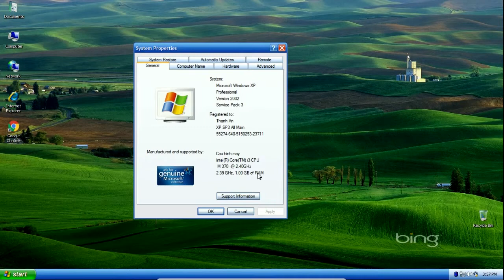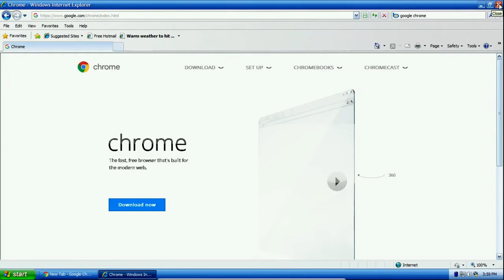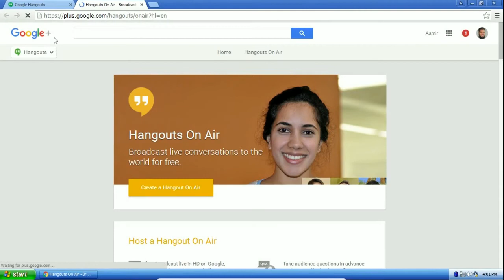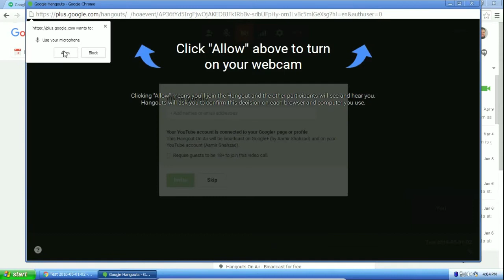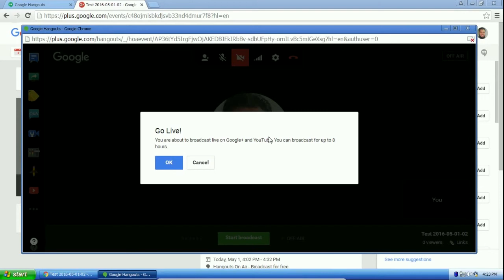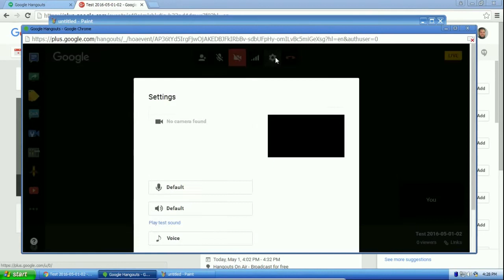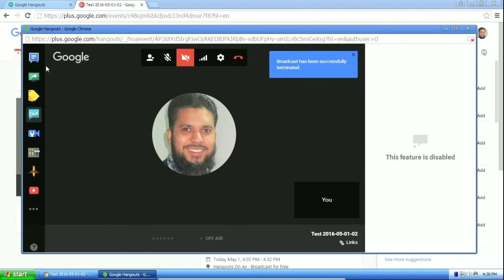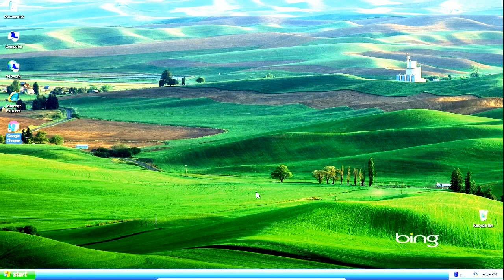Learn FREE Google Hangouts on Air (Live Streaming) in English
Learn how to record live videos with Google Hangouts on Air.

I'm recording this video to demonstrate how to record Google hangouts on air and how to use it.

I'm using Windows XP SP3 operating system in this video. Steps are almost the same for Windows 7, Windows 8, Windows 8.1 or Windows 10. And computer used is core i3 system with 1 GB RAM.

First thing you need is the Google chrome browser. I have already installed it. If you have not yet then do it now. Simply go to Internet Explorer, or whatever browser you are using. Search it 'Google Chrome'. Here is the link

The reason we have selected Google Chrome is that both Google Chrome and Google Hangouts on Air are from the same company Google so they more compatible with each other. You can use Hangouts of Air on Firefox if you like. I'm not sure about the Internet Explorer but it do work in Firefox. And, In my opinion, It is better to use on Google Chrome. So click on the Download and follow the procedure to install this browser. Here is the plug-in link for other browsers.

For new Hangouts on Air, you have to give it a name i.e for testing I have named it Test and today's date. You can name it any. I named it test because it's testing video. Provide some description, what it is about. You can add these details later on as well. You can share it with the public or some friends i.e select friends to only share with friends only.

You can enable some option if you like to, i.e Q & A (Question & Answer). Before starting Hangouts you can add trailer i.e if I'm going to make video about hangout on air then I'll provide sample video to demonstrate what it will contains, it's summary etc.

You can start stand alone or group hangouts. If you are looking for group hangouts then add all persons emails address in the participant box. Persons will receive hangouts invitation to join.

Before live streaming is stated. We should adjust setting before starting live streaming i.e sound/video settings. I have selected sound quality normal. You should select 'Studio' quality if you are singing a song or whatever. In 'Studio' there is very fine voice quality.

You can communicate in text chatting with other Hangouts participants. I have not done with Q & A sessions, so don't know much about it. It seems that Q & A has chat session with the public during the live streaming. Q & A option is available before we have started live streaming. You can share Hangouts link with others to show them live streaming.

For stopping this Hangouts live stream, you need to click 'Stop Broadcast'. Still we have chance to explore few things though live stream is ended.

On clicking on the 'Leave Call' button, a YouTube video of this live stream will be created after few minutes.

There are few Hangouts options on the left side panel. I have not used all options. I have used only chatting and screen share option. Other option are just like plug-ins which you can use any time. For instance I have used one options sometime ago e.g YouTube. Here you can play any YouTube video to audience for demonstration. Draw option is used to draw any random shape on the screen i.e you need to draw some round shape on the screen etc. Other than that there are a lot other application. These are all related option for the Hangouts.

This almost conclude my Hangouts demonstration.

After the live streaming, YouTube video of this live streaming would be available soon after few minutes. Similarly this video should be listed in the my channel videos list.

This is the end of our demonstration of how to do/use Google Hangouts on Air live streaming. You can perform single user Hangouts or in a group.

Thank you very much for watching this video. Remember me in your prays. Thank you very much again, God bless you. May God be your Guardian.